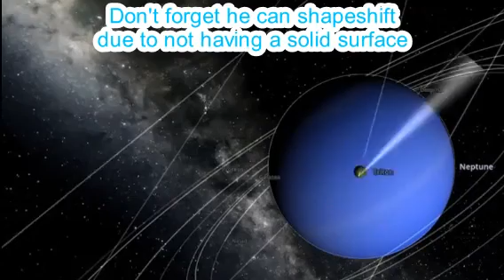Theory: Neptune is evil?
The only way I will stop believing in this theory is if Solarballs somehow comments on this video saying this theory is debunked.

Fanmade sequel to "Secret of Uranus" made by @UranusIsHere7